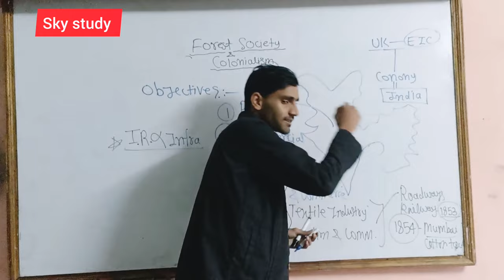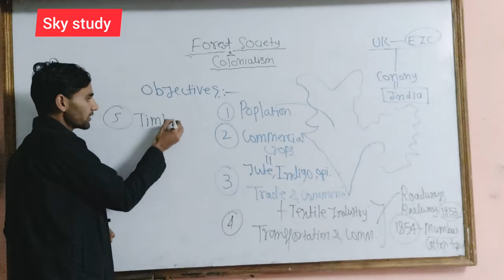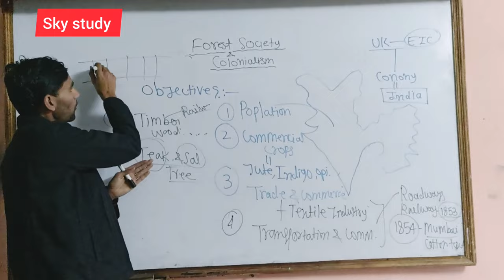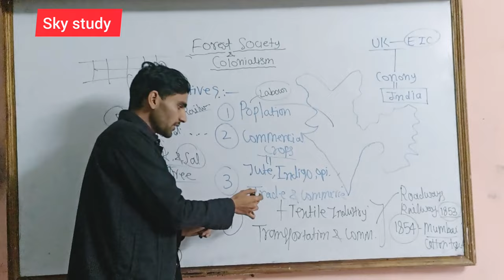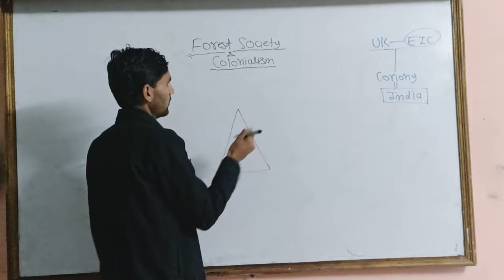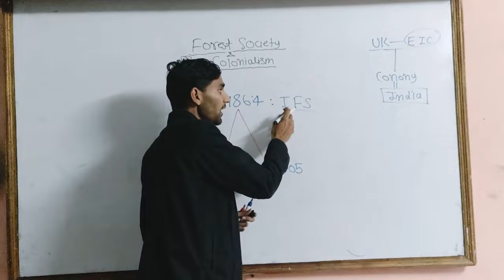भारत में औद्योगिक क्रांति की शुरुआत ❓| industrial revolution?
भारत में औद्योगिक क्रांति की शुरुआत ❓| industrialisation & colonialism | NCERT |
Sky study raipur
vikas divyakirti sir status || motivation.

secret plan of life || Dr Vikas Divyakirti. ,

Constitution Design & Development

Incredible coaching classes Gwalior ...

1:17 CBSE /ICSE/MP BOARD

Life is not easy for those who dream b..

Animal testing should be banned?/An... Animal testing should be banned?... What is animal testing?, debates Animal..

life inspire don't live in reel /
success motivation

life inspire
How to read NCERT books || vikas divy... How to read NCERT,
Akash dhakad raipur/

Difference between upsc and psc inter. ,

life inspire vedio/success motivation

success motivation

This is vedio uploaded for only such a
educational & entertainment purpose

life inspire

Articles by akash dhakad sir (Articles (...
unknown facts related to Articles...

Public

get success.
This vedio uploaded for educational and

thought perpose related.

Akash dhakad raipur ❤/

This is the entertainment related vedio... only made fair for entertain purpose.

Power of IAS & Lawyer ||Awadh ojha si... This vedio fair uploaded for only educational purpose. awadh ojha sir...

This is lecture related to what is difference between upsc and psc...

emotional sayari - Vikas divyakirti sir/...

Best emotional status ever Vikas

divyakirti sir motivation video.

English Grammar Class 9th to 12th

Public

TENSE  tense complete topic tense... In this lecture we are going to discussion 41:45 about of tense in easy. It's very useful...

English grammar Type of Noun

NOUN  type of Noun Akash Dhakad... Noun  day-02&Part-2  type of noun sky 17:27 study raipur Noun by akash raipur.

If you want to achieve something in life, change your methods, not your intentions..

Teacher's day celebration speech ||

Dard kisko dikhaun kanhaiya | .

Mr-Akash

But not diffe
utant success.

thought perpose related.

Akash dhakad raipur

/ This is the entertainment related vedio.

Coaching Power of IAS & Lawyer ||Awadh ojha si... This vedio fair uploaded for only educational purpose. awadh ojha sir...

only made fair for entertain purpose...

Difference between upsc and psc inter... This is lecture related to what is difference between upsc and psc...

emotional sayari - Vikas divyakirti sir/... Best emotional status ever Vikas divyakirti sir motivation vedio.

English Grammar

Tense Day-4&part-1 Class 9th to 12th Free of cost Sky-Study By Akash Dhakad

DAY-02 English grammar Type of Noun SKY STUDY RAIPUR

AKASH SIR,

TENSE tense complete topic tense... In this lecture we are going to discussion about of tense in easy. It's very useful...

NOUN type of Noun Akash Dhakad... Noun day-02&Part-2 type of noun sky study raipur Noun by akash raipur.

Teacher's day celebration speech || Te. In this video describe that how much importance in our life offer greatest all t...

क्या रटकर पढ़ना गलत है
पढ़ा हुआ भूल जाते हो

LEC-01
: AKASH SIR

Live class
Introduction of
English

SKY STUDY
CONCEPT TALK:

संविधान की रूपरेखा
एवं विकास,

Concept talk:
भारत के संविधान की शुरुआत कैसे हुई 2

SKY STUDY RAIPUR

क्या रटकर पढ़ना गलत

है ? | How to do study?

Live Class :
Introduction of English ..,

Constitution Design & Development ||सं... 100 views · 7 days ago

भारत के संविधान की शुरुआत कैसे
हुई ? ep 02 |

Concept talk: भारत के संविधान की शुरुआत कैसे हुई

CBSE CLASS 10 FEDERALISM FULL CHAPTER

federalism class 10 civics || Full e... Sky Study Raipur

Incredible

coaching classe..

MC seva sanskar samiti shivpuri | ..
Debate

Animal testing should be banned..

Wetland (रामसर एवं आर्द्रभूमि) | Gk by Akash

4 New RAMSAR Sites,

Sky study raipur,

Ramsar sites in India(46 sites) I..

English by Akash sir
English by Akash dhakad
Sky study Raipur
SST by Akash sir
Social science by Akash dhakad Raipur
Sky study Raipur Chhattisgarh coaching
Complete 💯 English by Akash dhakad sir
Aakash Dhakad
Akash sir
Aakash Raipur
NCERT by Akash
Akash Verma
Aakash sir
English by akash dhakad sir
Sky study